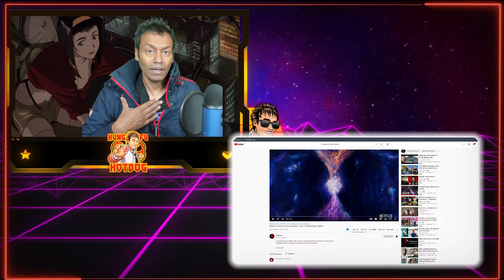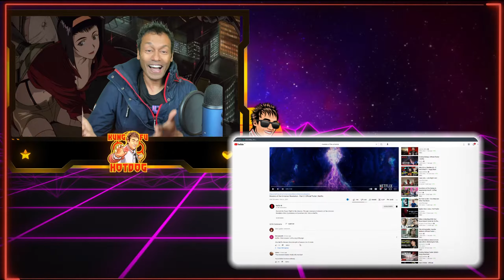MASTERS OF THE UNIVERSE: REVELATION PART 2 - REACTION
Here's my reaction for Masters of the Universe Part 2, coming out in November. All hail Kevin Smith, zzzz...